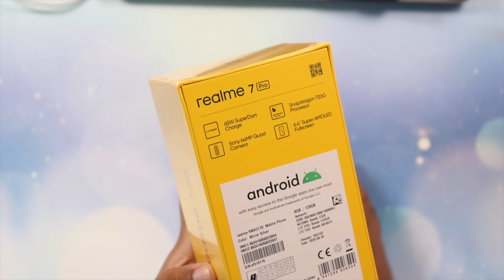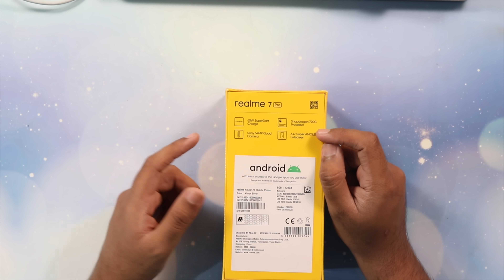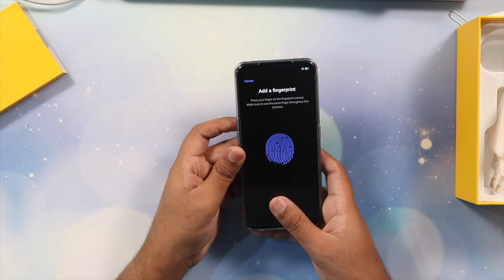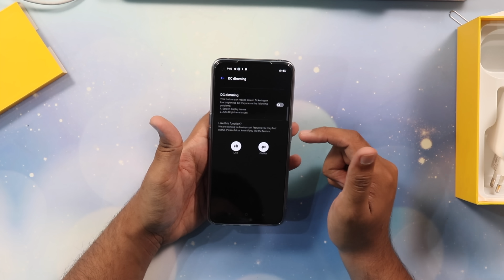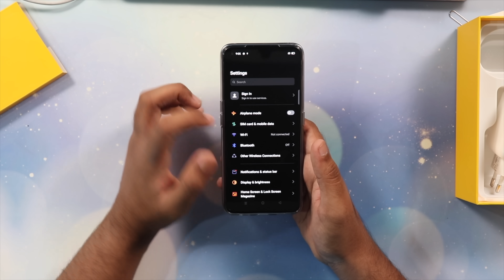realme 7 Pro Unboxing | Pakistan's Fastest Charging Phone.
In this video we are going to unbox and take a first look the realme's latest device, realme 7 Pro is their number series device so it also become one of the most popular device.